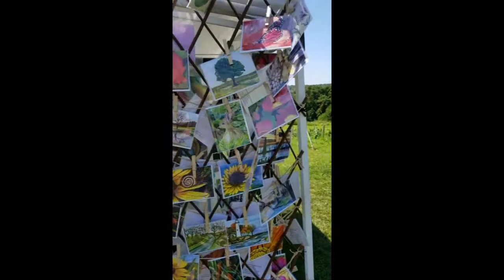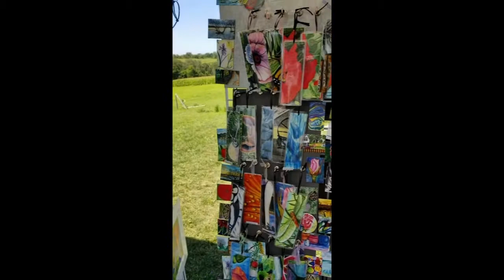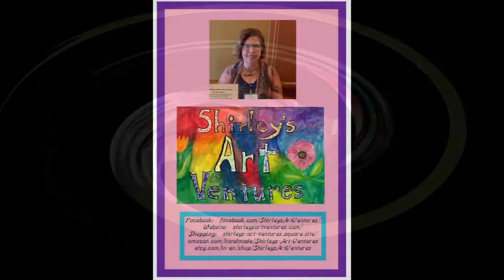Bailey's Run Art Show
Outdoor Art Show, wine, food, music, fun.  This is a great place to get together with friends

I had a good show.  Sold a painting!  There was good music and social distancing.  I like doing these outdoor music venues.  Not many vendors and lots of people.

For this show I featured my watercolors and resin art.  In the fall I will get more items into the store.